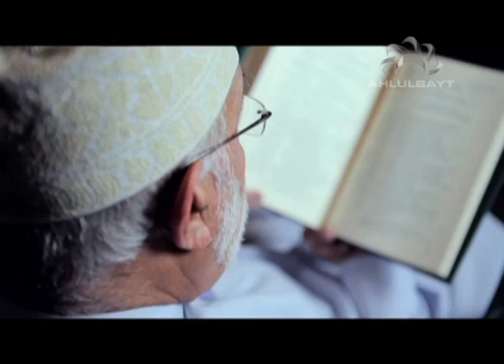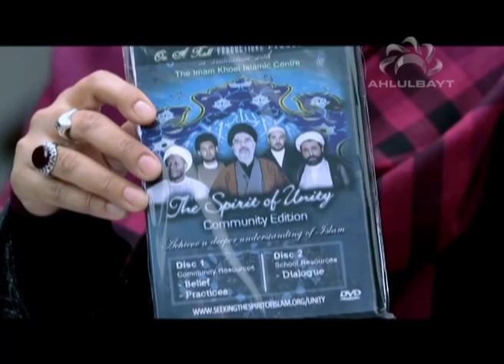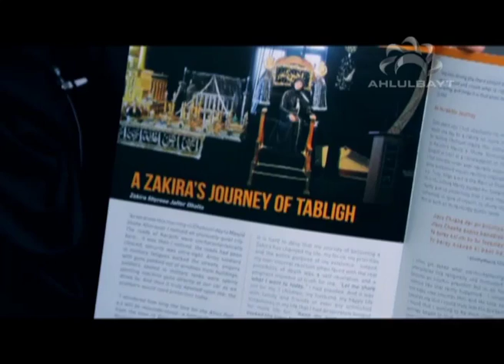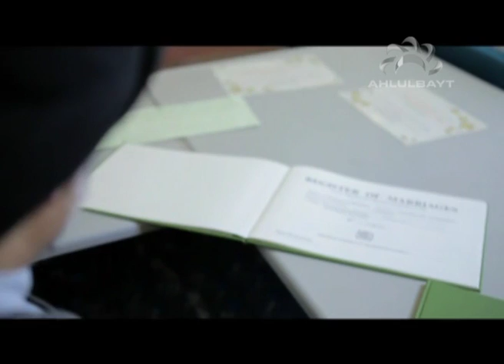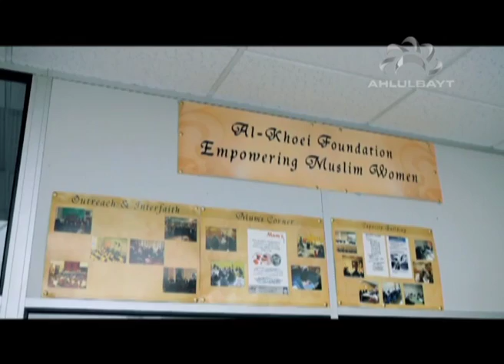Ahlulbayt Award for Excellence at Ahlulbayt TV London Gala Dinner 2012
One of the soul objectives of Ahlulbayt TV is to give platform to existing organisation and people to make there voice heard and on this note Ahlulbayt TV launched the
AHLULBAYT AWARD FOR EXCELLENCE. ⠀